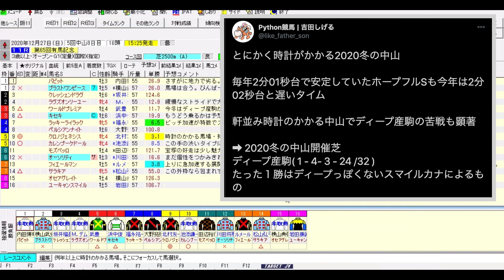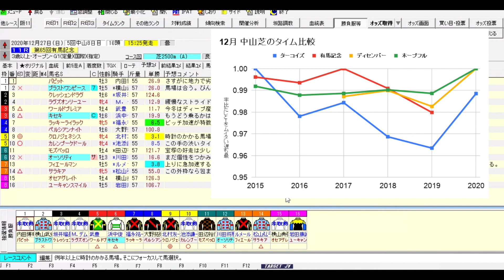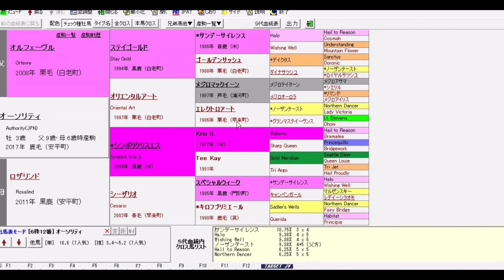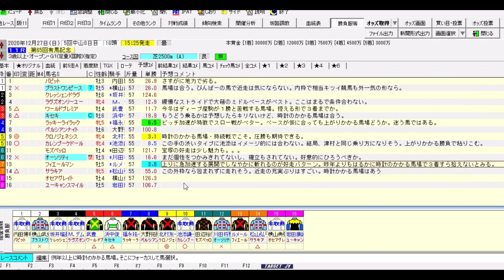どこよりも遅い! 有馬記念予想 2020